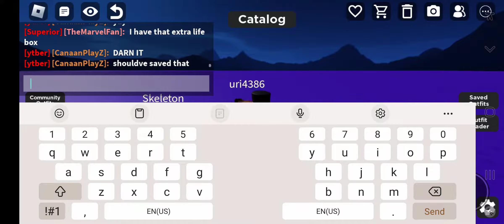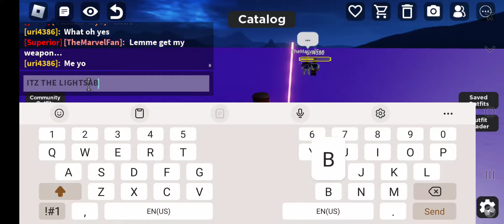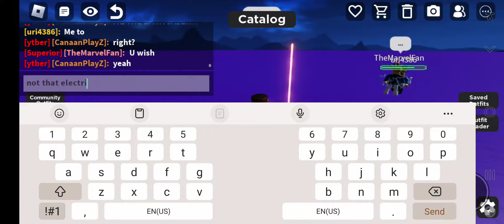colson vs canaan part 2